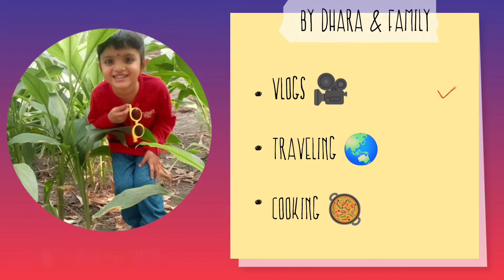🎬 आज का पुरा दिन 🍿 Movie 🎥 देखने में ही चला गया । 🙄